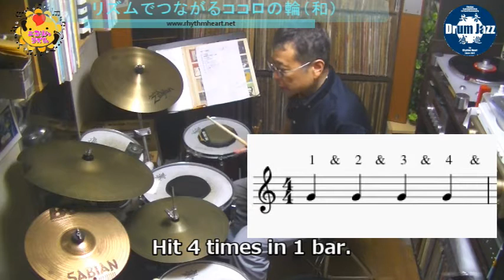【脳梗塞後遺症】片麻痺ドラム練習方法＝02＝基本練習4分音符【障害を個性に】脳卒中リハビリ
障害を個性に！
脳梗塞後遺症による片麻痺の不自由な身体の特性をつかった個性的楽器演奏を目指して開発した、片麻痺ドラム練習方法について紹介する動画の02回目（全20回予定）。
【基本練習4分音符】

この【脳梗塞後遺症】片麻痺ドラム練習方法シリーズの第00回「セッティングとデモ演奏」はコチラ↓

リズムの専門家リズムコミュニケーターもりぶーの
リズムハートチャンネル

注：投稿者もりぶーの片麻痺後遺症、実際は脳卒中（脳梗塞、脳出血、くも膜下出血）のうち左視床脳出血によるものですが、SEO対策的に「脳梗塞」をつかわせていただいております。